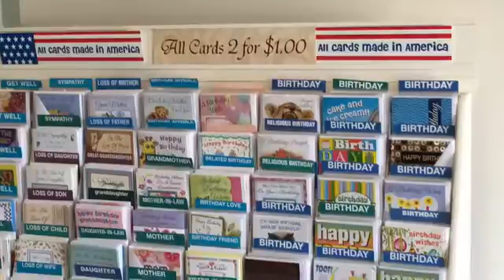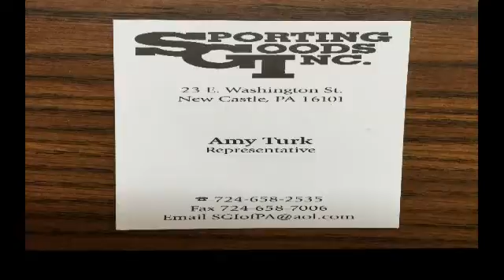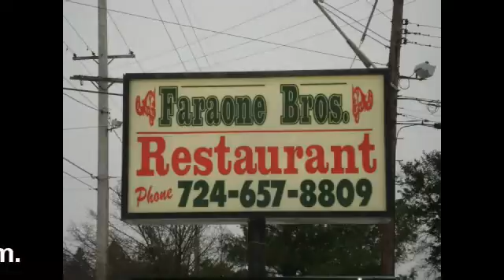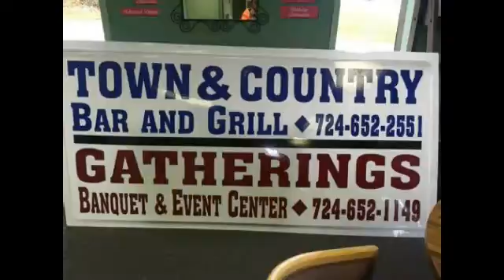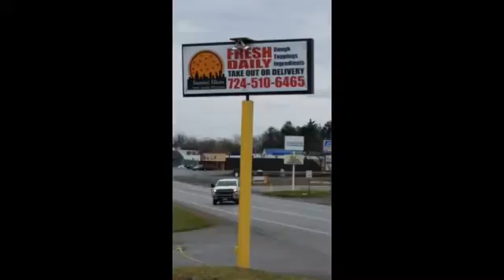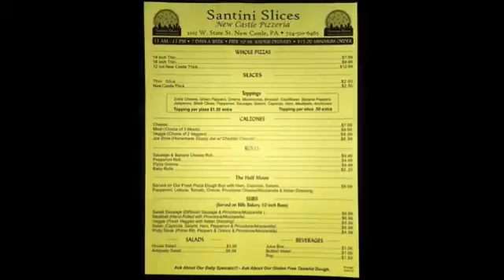NCTV45’s Morning Show Wednesday March 15, 2017